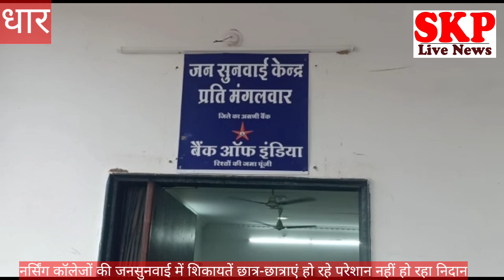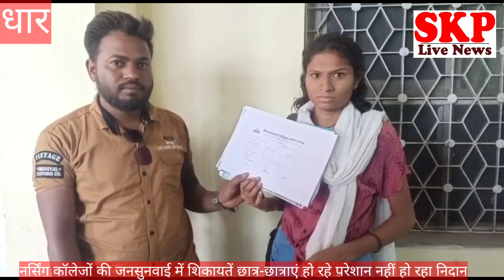धार।जनसूनवाई में पहुंची छात्रा ,सुनो साहब कब तक हम होंगे ठगी का शिकार ,कब सुनेंगे साहब,भविष्य ?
पंकज शर्मा
यदि आपके भी निजी कॉलेज की ठगी का शिकार है तो सम्पर्क करें
पंकज शर्मा
धार में तकरीबन हर मंगलवार को होने वाली जनसुनवाई में नर्सिंग कॉलेज के छात्र छात्राएं आवेदन लेकर पहुंचते हैं अपना दुखड़ा कलेक्टर साहब को सुनाते हैं और प्रशासन के आला अधिकारी उनके आवेदनों की जांच के लिए संबंधित अधिकारियों को सौंप देते हैं जांच होती रहती है और जांच का निष्कर्ष कुछ भी नहीं निकलता है कॉलेज संचालक इसी जांच अवधि में हुई देरी के कारण का भरपूर फायदा उठाते हैं और सेटिंग कर मामले को रफा-दफा करने में सफल हो जाते हैं या उस मामले को ठंडे बस्ते में डालने में सफल हो जाते हैं जो बात आला अधिकारियों को संज्ञान में नहीं होती है ऐसा ही मामला पिछले मंगलवार को पीथमपुर के प्रयागराज नर्सिंग कॉलेज मैं पढ़ने वाली छात्रा ने कलेक्टर को जनसुनवाई में स्वयम शिकायत की थी कलेक्टर ने इस शिकायत को क्षेत्र के संबंधित अधिकारी को जांच करने के लिए कहा था लेकिन आज 10 दिन बीत गए जांच में क्या निकला अभी तक सामने नहीं आया है इस मंगलवार को धार के मांडू रोड पर स्थित ए एस नर्सिंग कॉलेज मैं अनियमितता के साथ-साथ विगत 2 वर्षों से प्रथम वर्ष के विद्यार्थियों की परीक्षा आयोजित नहीं करवाने को लेकर छात्राओं ने एक शिकायती आवेदन कलेक्टर को जनसुनवाई में सौंपा था छात्रा ने आरोप लगाया था कि साइन किए हुए चेक बुक एटीएम कार्ड सहित आवश्यक दस्तावेज भी कालेज प्रशासन ने अपने पास रख लिए हैं आपको बता दें कि इस तरह की गतिविधियों में सभी कॉलेज लिप्त होते हैं जो निजी कॉलेज है ताकि वह छात्र छात्राओं को मिली छात्रवृत्ति का पैसा खुद निकाल सके इस शिकायत पर कलेक्टर ने एसडीएम को जांच का जिम्मा सौंपा है वही मीडियाजब AS कॉलेज के संचालक आशीष चौहान के पास पहुंचा तो उन्होंने इन आरोपों को सिरे से नकार दिया सबसे बड़ा सवाल इन कॉलेजों से संबंधित यूनिवर्सिटी ने जिन नर्सिंग कॉलेजों की मान्यता निरस्त की है और सीट से संबंधित अलॉटमेंट को जिला प्रशासन को उपलब्ध करवाना चाहिए ताकि जिला प्रशासन इस सूचना को सार्वजनिक कर सकें जब यह सूचना सार्वजनिक होगी तो धार झाबुआ अलीराजपुर खरगोन बड़वानी के छात्र-छात्राएं उनके परिजन इन नर्सिंग कॉलेजों की ठगी से बच सकेंगे और उन बच्चों के भविष्य के साथ खिलवाड़ नहीं होगा इन आदिवासी बाहुल्य जिलों में परिजन मजदूरी करके अपने बच्चों को पढ़ाते हैं परिजन अशिक्षित होने के कारण इन कॉलेजों की मान्यता शासन की गाइडलाइन ,सीटों का अलाटमेंट यह सब चीजें  चेक नहीं कर पाते हैं और वे कालेज संचालकों के मकड़जाल में फंस जाते हैं और फिर इन आदिवासी बच्चों का भविष्य अधर में लटका होता है और फिर इसी तरह जनसुनवाई में यदा-कदा बच्चे अपनी समस्या लेकर पहुंच जाते हैं उनकी समस्याओं का समाधान वहां पर भी नहीं होता है वही कॉलेज संचालक इन बच्चों को डरा धमका कर इन के भविष्य के साथ खिलवाड़ करने की धमकी देकर इन्हें शिकायत वापस लेने का दबाव बना लेते हैं बच्चे भी डर के कारण शिकायत वापस ले लेते हैं अगर धार जिले के जितने भी नर्सिंग कॉलेज हैं या शिक्षा से जुड़े निजी कॉलेज हैं जिन कालेजों के छात्र छात्राओं को स्कॉलरशिप के बल पर इन कॉलेजों में दाखिला ले रहे हैं उन सभी कॉलेजों की एक जांच कमेटी बनाकर शासन के मापदंडों के अनुरूप यह कालेज चल रहे हैं या नहीं छात्र-छात्राओं का अनुपात में शिक्षक उपलब्ध है या नहीं शिक्षकों की योग्यता उनको दिए जाने वाला वेतन एवं कालेज से मान्यता संबंधित समस्त दस्तावेजों की जांच करने के लिए प्रशासन को एक जांच कमेटी बनाना चाहिए ताकि धार जिले के आदिवासी बच्चों के साथ उनके भविष्य के साथ जो खिलवाड़ किया जा रहा है वह रुक जाए और क्षेत्र के बच्चों का भविष्य अंधकार में होने से बच जाए